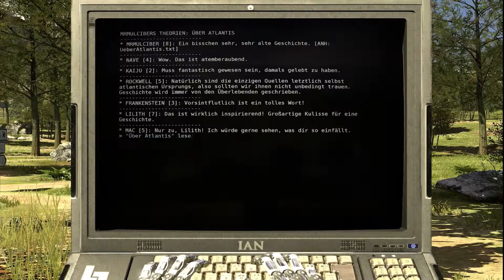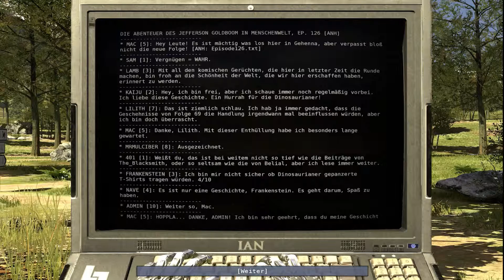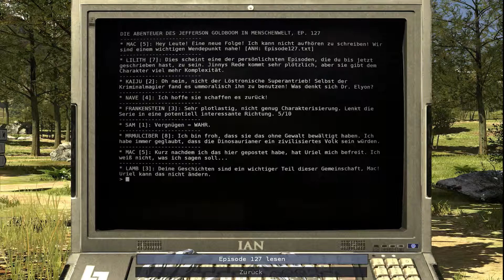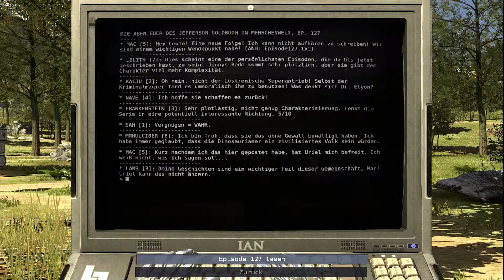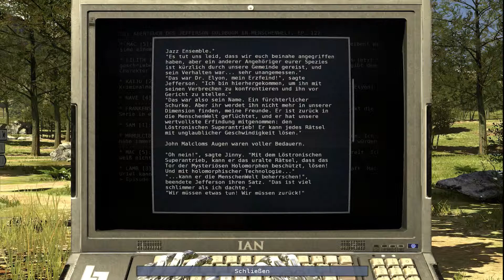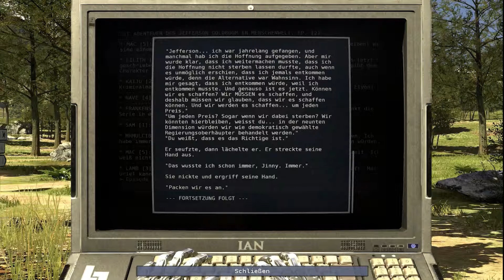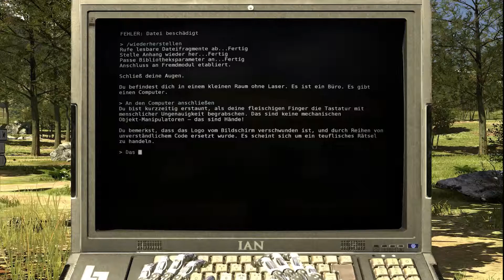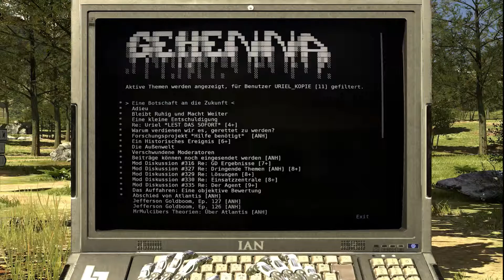The Talos Principle #63: Lesestunde Part 3 ► Let's Walk Road to Gehenna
Auch heute wird mal wieder genüsslich gelesen. Die spannende Geschichte um Jefferson Goldbloom wird weiter gesponnen und enthält wichtige Informationen um die 9. Dimension.